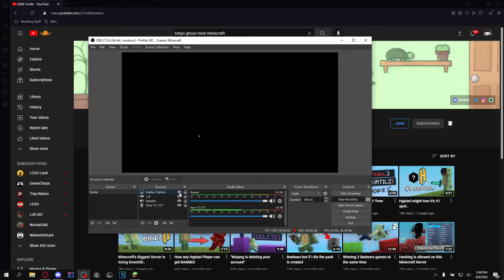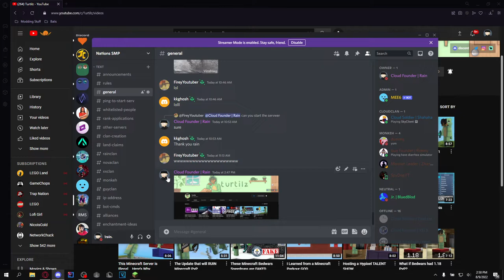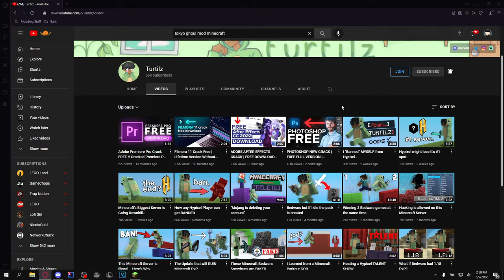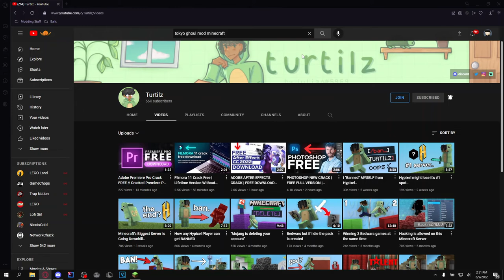follow up/Turtilz got hacked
🔗Links🔗
🎶Music🎶
1.)
⚙ Minecraft Settings⚙
FOV: 90 (Dynamic FOV: Off)
Sensitivity: 45
Dpi: 850
Game Version: 1.18/1.8.9
Hardware/Recording Information
Recording Software: OBS
Editing Software: Vegas Pro 18
Recording: 1440x900p 30fps
Rendering: 1440x900p 60fps {Interpolated)
Thumbnail Apps: Photoshop, Blender
Keyboard: Drevo Calibur V2 TE {Reds}
Mouse: Logitech G502 Hero
Mouse Pad: Efish XXL Mouse pad
Microphone: Tonor TC-777
Graphics: Intel HD 4000
CPU: Intel i5 - 4300U (1.90GHz) {x64 based}
RAM: 12.0 (6 GB Allocated to Lunar Client)